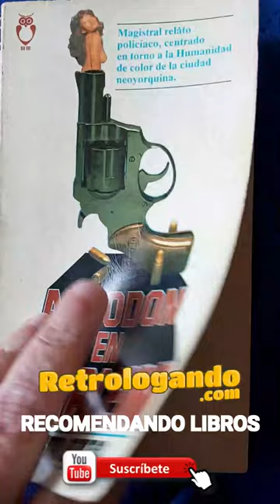LECTURAS RECOMENDADAS 📚 Algodón en Harlem ✔️ CHESTER HIMES